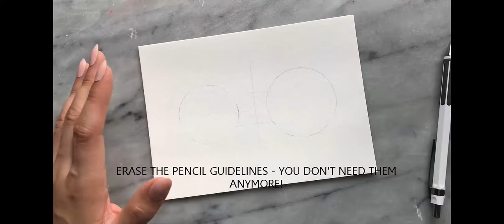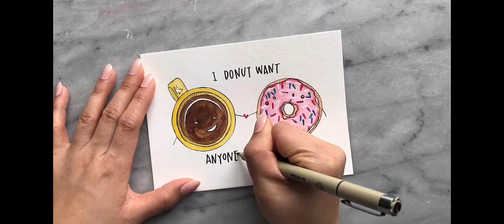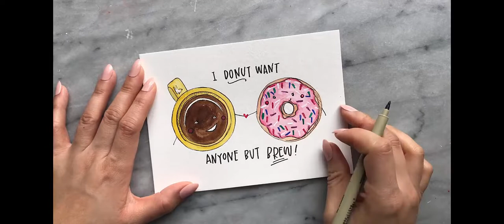Watercolor Wednesday Challenge: Coffee & Donut Duo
One of our favorite food duos, a coffee and a donut had to make an appearance in February's series of food pairings!

Don't forget to paint along, post on Instagram and use the hashtag watercolorwednesdaychallenge as well as tag me @electriceunice!

Materials used for this challenge:
Watercolors: Winsor & Newton Chinese White, Cadmium Yellow Hue, Burnt Umber,  Viridian Hue, Ultramarine, Permanent Rose, Dr. Ph Martin's Bleedproof White
Brushes: Princeton Heritage Round 4
Micron .05 and 1
Palette: Folding Watercolor Palette - 8" x 4"
Paper: Strathmore Cold Press 5x7
Pencil: TWSBI Jr. Pagoda Mechanical Pencil
Eraser: Tom Bow Mono Zero Eraser
Compass: Daiso

On Watercolor Wednesday Challenge, you'll find new topics on Wednesdays to paint! Topics for each week are announced at the beginning of every month. Paint with me, post on Instagram, Twitter or Facebook and tag me @electriceunice and use the hashtag watercolorwednesdaychallenge to be featured!